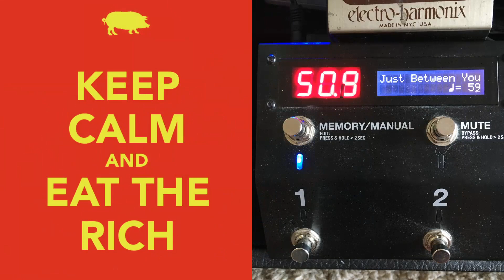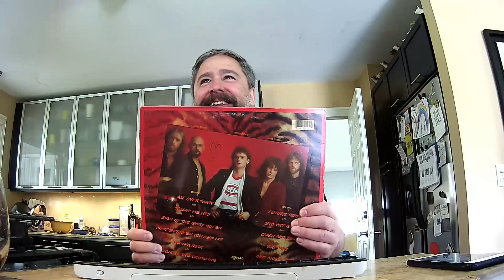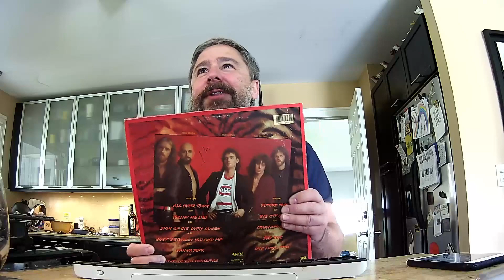"Just Between You and Me" - April Wine - 2020-05-09 Random Soundcheck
Bon jourvi, HBD, & RIP Jose.